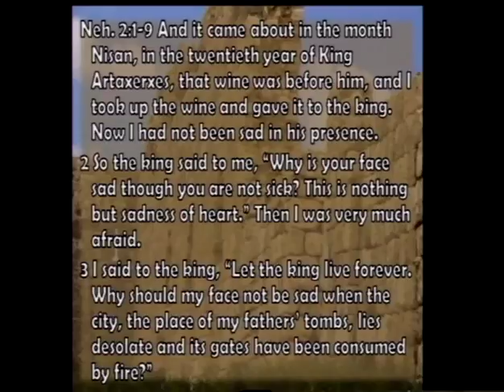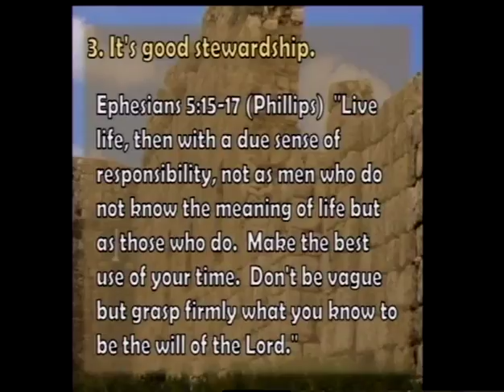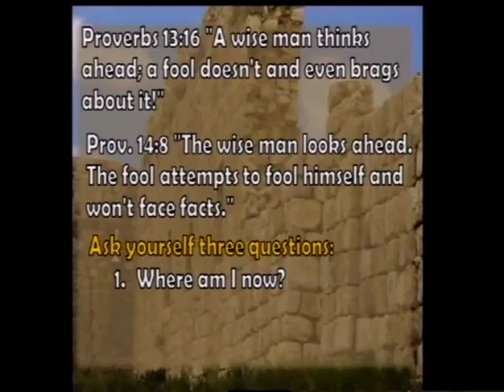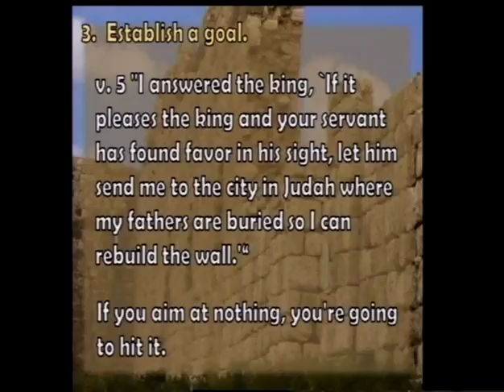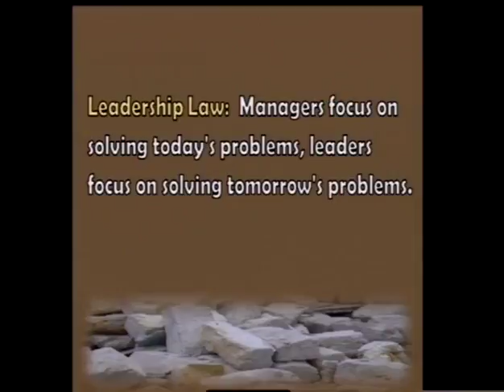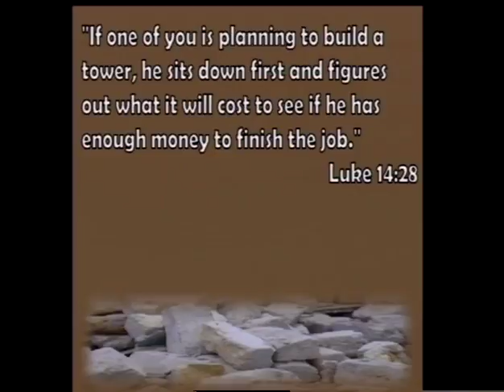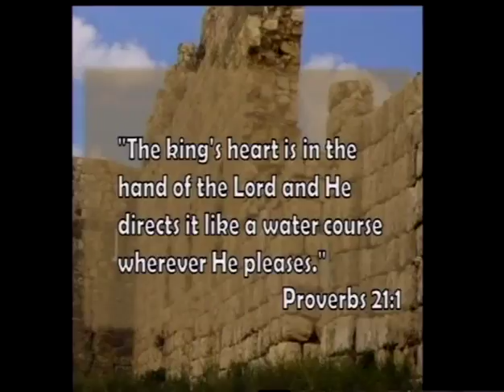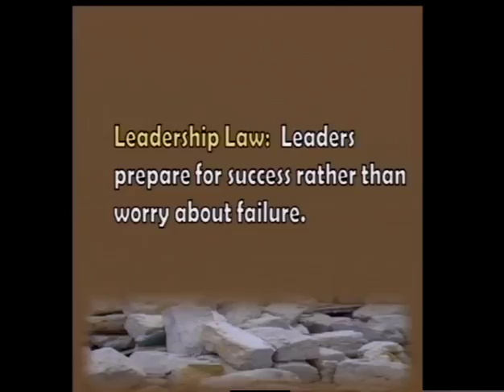Nehemiah The Making Of A Leader, Part 3 (7/24/16)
Nehemiah The Making Of A Leader, Part 3